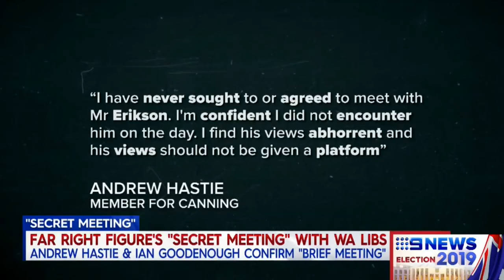Andrew Hastie Bribed Neil Erikson for Anti Islamic Votes 9 News Story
Neil Erikson has admitted to being paid by the Liberal party to perform political stunts and “take control of the anti-Islam activist scene on Facebook”.

Erikson unleashed on his handlers in a tirade that confirms everything that United Nationalists Australia and the Australia First Party have contended about both Erikson and the Liberal Party from the very first.

An effective saboteur, Erikson’s admissions are a powder-keg. Under normal circumstances, nobody with an IQ higher than a road apple would believe what Erikson says. If he told you the sun will rise tomorrow, you’d get a second opinion. But this is a rare occasion we not only believe him but in fact, he supports our long-ignored contentions about how the Libs operate.

Erikson admitted, “Scott Morrison, I used to work for you, buddy! You dare call Fraser Anning an extremist because he associates with people like me or Ricky T.

“You paid me to confront Sam Dastyari — maybe not you — but your underlings. Andrew Hastie and Ian Goodenough: I had a secret meeting with you two in Perth about taking over the anti-Islam activist scene on Facebook.

“You paid me through a third party to fly across the country to generate views, content, and to push the vote for you in the Victorian state election.

“What about the secret meeting in Queensland? You paid me to be a far-right extremist, to get people to vote for you.”

A representative of the nationalist newspaper Audacity contacted the offices of Andrew Hastie and Singaporean-born Liberal MP Ian Goodenough seeking comment on Erikson’s accusations but were advised to await contact from their media representatives. So far, no such contact has been made.

For the earnest nationalists of Australia First and UNA, this is the admission we’d long awaited, and expected. It was only natural that once he’d passed his use-by date the Libs would unceremoniously dump Erikson just as they’ve done to countless paid shills. A sociopath like Erikson was never about to go quietly into the night.

For us, it confirms long-held suspicions about years of political interference in nationalist politics by paid satellites, and dirty tricks operatives.

Today the ABC played catch-up with us by naming former members of Klub Nation as infiltrators of both Clive Palmer’s United Australia Party and their plans to exploit Fraser Anning’s notoriety for their own aims of profit and power placement. In particular, it highlighted the roles Combat-18 associate and rumored homosexual Andrew Wilson and his alleged boyfriend Radomir Kobryn-Coletti played in the infiltrations with the latter having been employed by Palmer and now working for Anning.

Wilson along with other former members of Klub Nation attempted a defamation suit against Australia First Party president Jim Saleam following the publishing on the now-banned United Nationalists Australia blog of the incendiary article Rape House and the malfeasance of that erstwhile group. The suit was dismissed when the last member of the group to bail, Andrew Wilson, failed to follow-up proceedings.

We say that all of these people are linked in some way to the Liberal Party. Erikson's admissions also answer questions about the defamation and now charging of Australia First Party member and UNA Editor-in-chief.

Mark McDonald, former Squadron 88 leader and now head honcho of Lads Society Sydney. He has incontrovertibly been associated with Liberal Party squeeze doctor Howard Crawford. This association led directly to the now-defunct never-registered Zionist micro-party Party for Freedom, which had been designed all along as a spoiler to the uncompromising nationalism of the Australia First Party.

However, the Liberal party is raking its garden following Christchurch and attempting to distance itself from all the rotten connections it’s established.

Erikson is toxic and if the stunned-mullets supporting him haven’t figured this out even with his own admission that he was working for the enemy then they’re beyond redemption.

The bigger issue of the Liberals answering for these connections must now be vigorously pursued particularly at this election time. There are no friends of ours in the Liberal party. Never forget that.